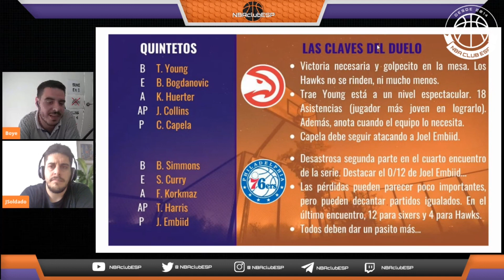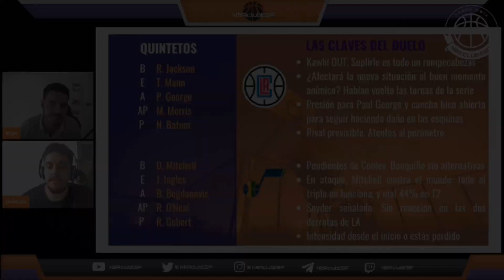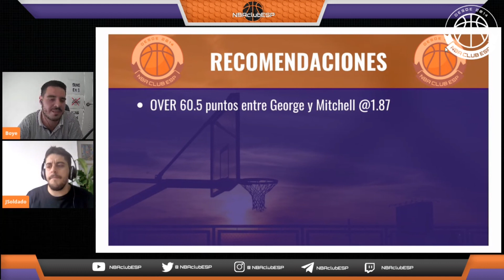PREVIAS partidos NBA - PLAYOFFS 16.06.2021 - #170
¡Miércoles de Playoffs! Muchísimo en juego en los dos partidos de esta noche, y la previa como cada día, os la traemos nosotros 😉

¡Contamos con tu LIKE y si no te has suscrito, te animamos a que lo hagas para ayudarnos con nuestros proyecto💪

02:20 Philadelphia 76ers vs Atlanta Hawks

09:11 Utah Jazz vs Los Ángeles Clippers

18:48 Recomendaciones

¡A disfrutar con el mejor baloncesto del mundo!